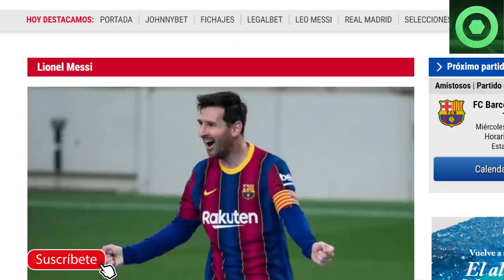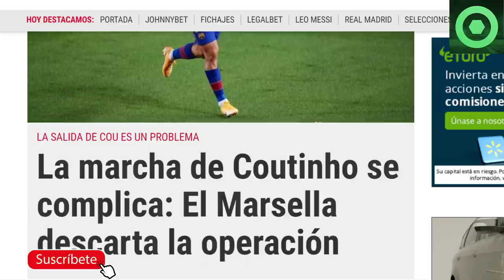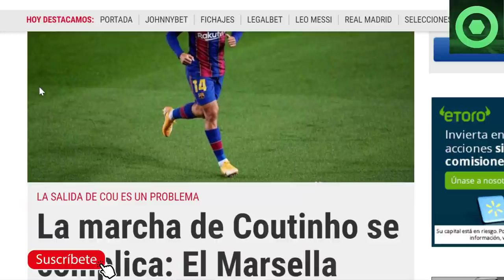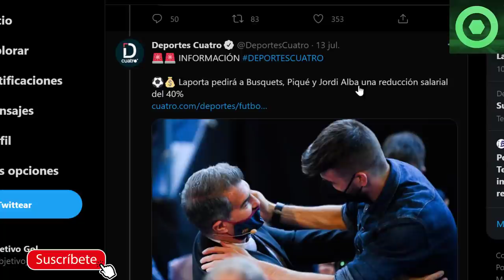🟥 ¡VAMOS! BUENAS NOTICIAS de MESSI 🟥 GIRO INESPERADO con COUTINHO 🔴BAJADA de SALARIO para 3 CRACKS 🟥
Fuentes:
fichajes com
fcbarcelonanoticias